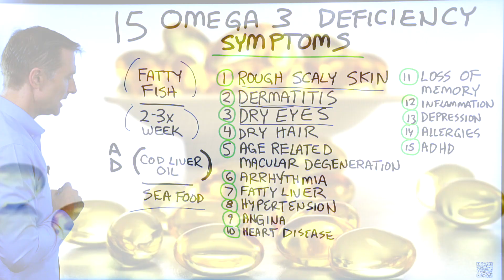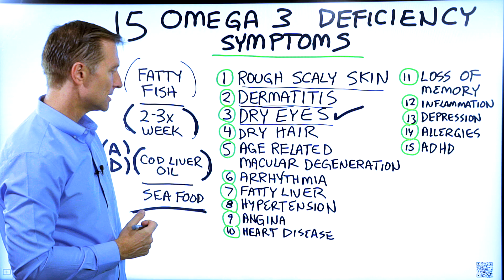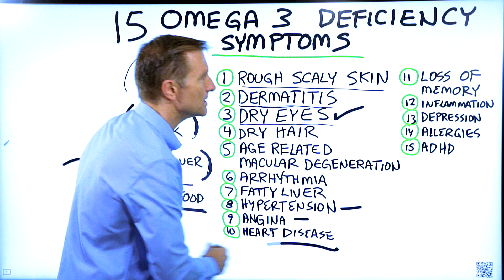15 Signs of an Omega-3 Fatty Acid Deficiency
If you have these omega 3 fatty acid deficiency symptoms, here’s what you could do.

Timestamps
0:00 Omega 3 fatty acid deficiency
0:10 Best sources of omega 3 fatty acids
0:55 Omega 3 fatty acid deficiency symptoms

Today I want to cover the things that could happen if you’re deficient in omega-3 fatty acids. Typically when people think of omega-3 fatty acids, they think of fatty fish. Fatty fish like salmon and sardines are great sources of omega-3 fatty acids.

If you consume fish that is less fatty, like codfish, you won’t get a lot of omega-3 fatty acids. But, cod liver oil is actually one of the best sources of omega-3 fatty acids. Cod liver oil is also a good source of vitamin A and vitamin D. It may be beneficial to consume fatty fish 2-3 times a week, do cod liver oil, or consume seafood.

Omega 3 fatty acid deficiency symptoms:
1. Rough scaly skin
2. Dermatitis
3. Dry eyes
4. Dry hair
5. Age-related macular degeneration
6. Arrhythmia
7. Fatty liver
8. Hypertension
9. Angina
10. Heart disease
11. Loss of memory
12. Inflammation
13. Depression
14. Allergies
15. ADHD

I hope this helps you better understand omega 3 fatty acid deficiency symptoms.